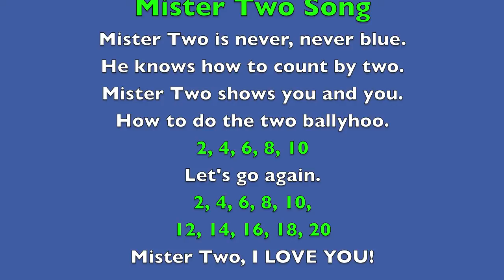Counting by Twos - Mister Two SONG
FUN MATH "Counting by Twos" song for children (kindergarten, first, second, or third grade) written by expert mentor/coach Sunday Heppner.  Sunday's creative and physically active power teaching Whole Brain (Math and English Language Arts) teaching strategies and lessons have been used by teachers in classrooms for over twenty-five years.  Boys and girls (K-3 or ages 4-9) at school or home can join Ms. Heppner reading, watching animals, and singing in this math lesson. Also the Mister Two Song is available on a DVD.

 It is excellent for English language learners, ELD, struggling learners, disadvantaged children, autistic, and ADHD children. All three learning styles (visual, auditory. kinesthetic) are used in the mathematic lesson.  Sunday Heppner wants all kids engaged in learning and having FUN!